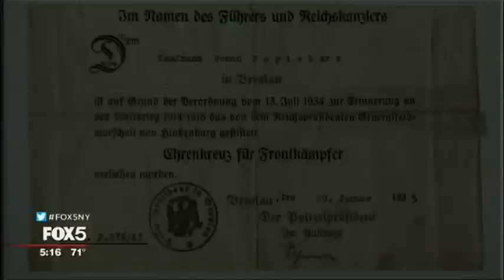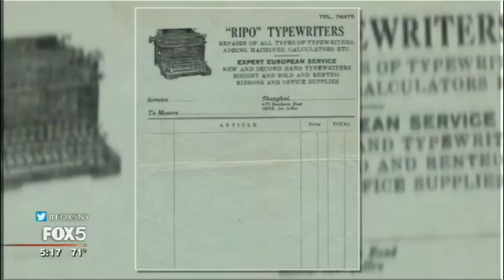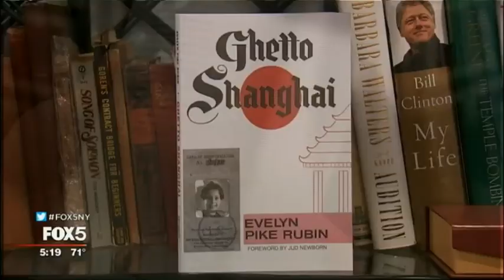Holocaust survivor recounts finding refuge in China during WWII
Evelyn Pike Rubin escaped Nazi Germany as a young girl in 1939 by taking refuge in Shanghai, China. Now, at 86-years-old, she shares her miraculous story of survival.